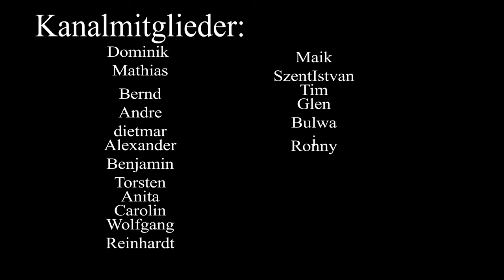Deutsche Einheit - Ein Lied über die Wiedervereinigung Deutschlands und den Traum der Freiheit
Erlebe die bewegende Geschichte der Deutschen Wiedervereinigung mit dem emotionalen Lied "Deutsche Einheit". Dieses Lied erzählt von der Freude, dem Mut und der Hoffnung der Menschen, die nach Jahren der Trennung durch die Berliner Mauer endlich wieder zusammenkamen. Mit kraftvollen Texten und einer ergreifenden Melodie feiert dieses Lied den historischen Moment der Wiedervereinigung und die daraus entstandene Einheit. Lass dich von den tiefen Emotionen und der Bedeutung dieses Songs inspirieren und erinnere dich an diesen wichtigen Teil der deutschen Geschichte.